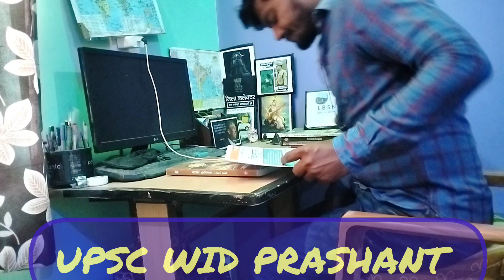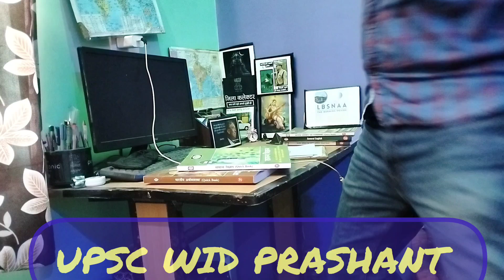Challenge study 🖋️ 15th day's || UPSC WID PRASHANT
IAS aspirant 🎯
🎯Dream🔥Ibsnaa🚔